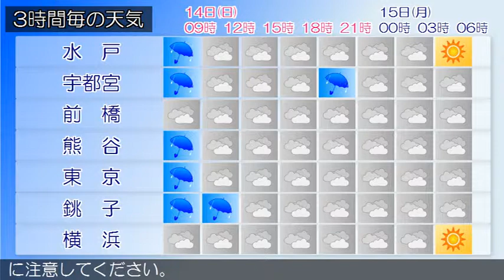2015/06/14 関東地方の天気予報 朝